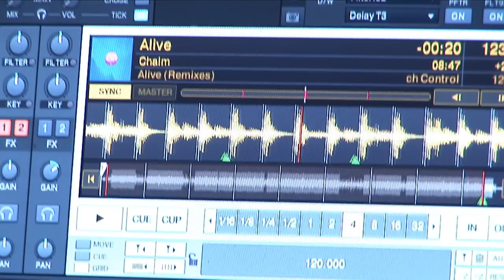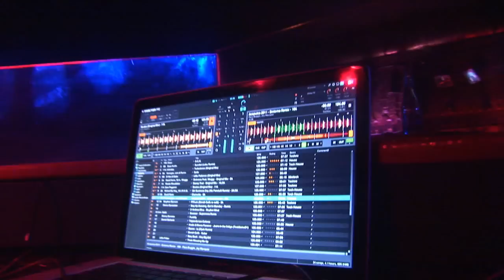Official after movie: Peoples w/ Dubfire 07/10/11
Labyrinth Productions presents Peoples w/ Dubfire, Hermanez, Deltano, Tofke on 7 October 2011 at Café d'Anvers - Official after movi